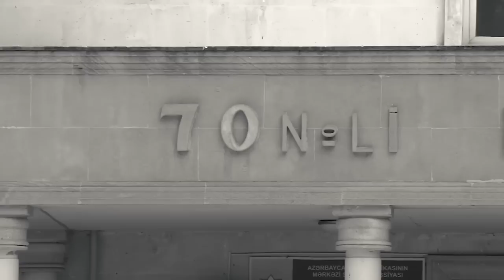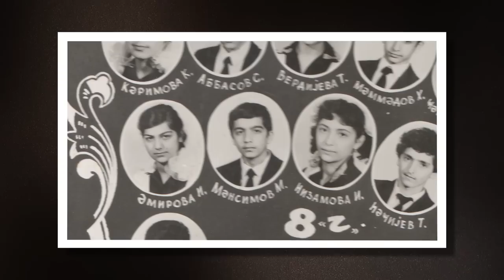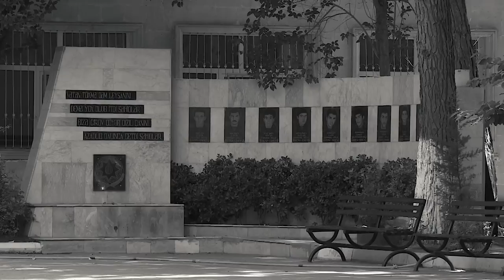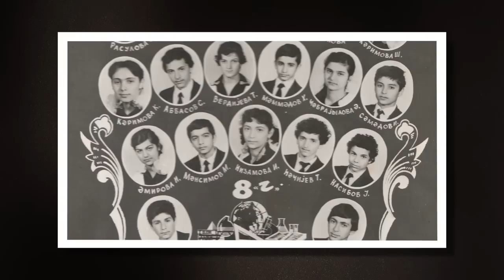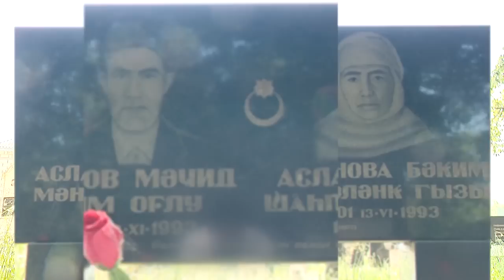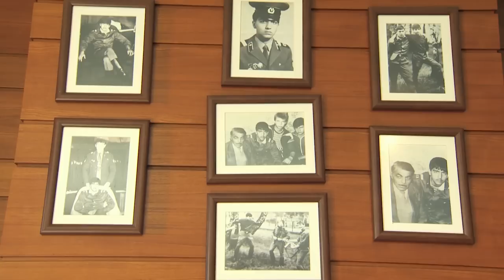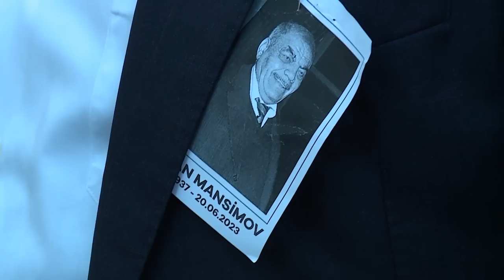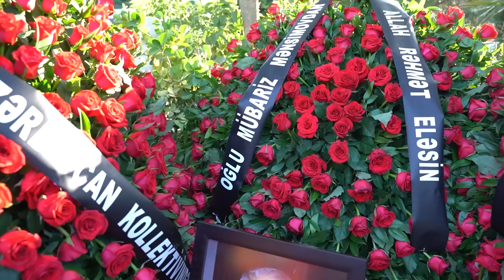Mübariz Mənsimovun Həyatı - Yeni Film / I HİSSƏ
Gününsəsi TV Gununsesi.org/Gununsesi.info saytının Rəsmi Youtube Televiziyasıdır. Özəl xəbərləri, ölkədə və dünyada yaşanan olaylardan agah olmaq üçün bizi izləyə bə kanalımıza abunə ola bilərsiniz. Xoş izləmələr!